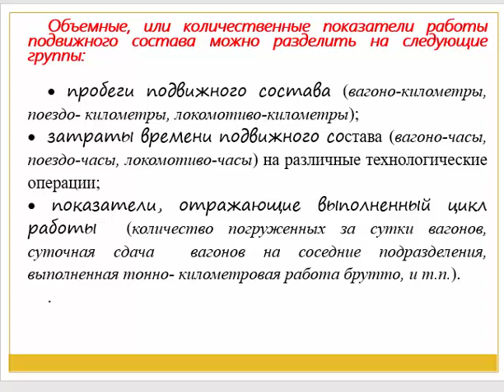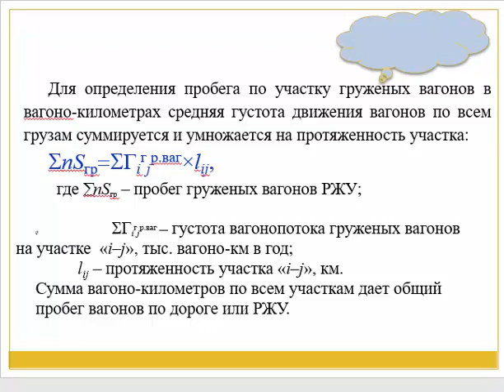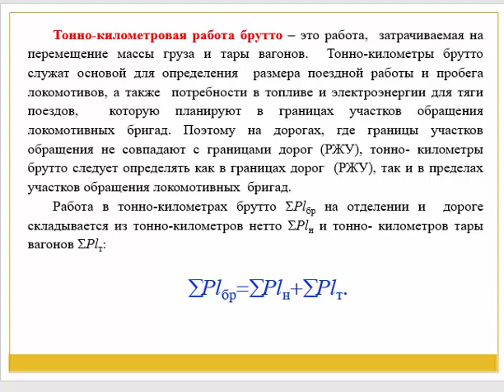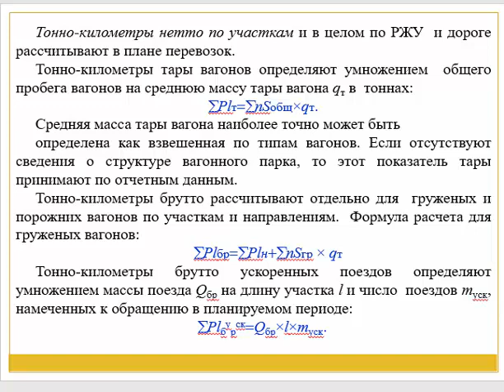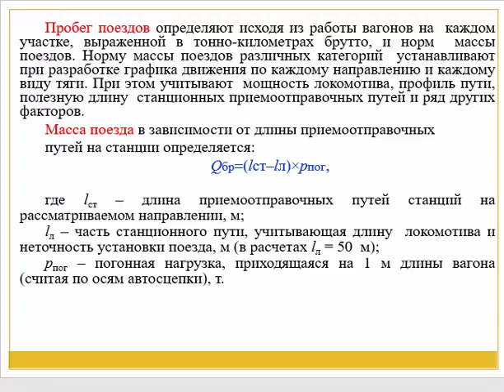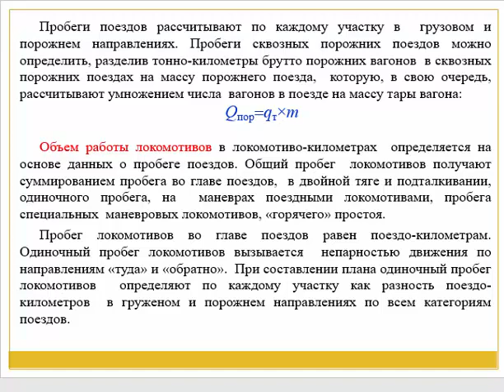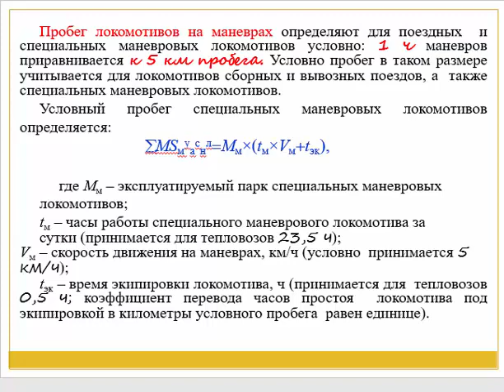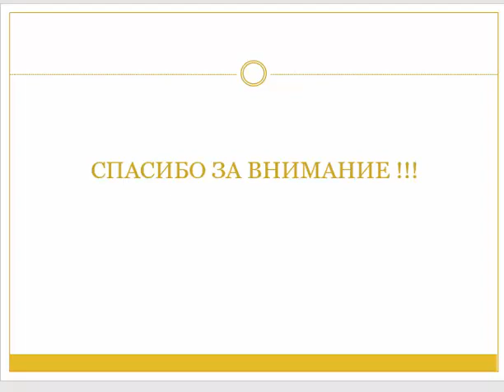каф Эк и мен Эк жд тр 3 курс Кадирова Ш А 2